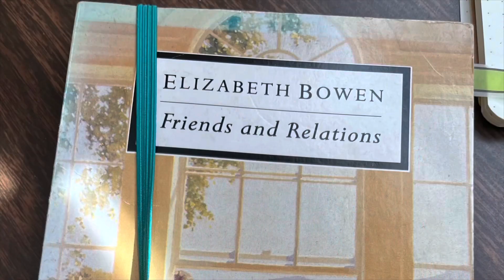The Grimm Chronicles 25/2022 (Including a sad dnf).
My weekly reading update.
0:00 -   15:04            : talking about the dnf (The Magician by Colm Tóibín)
15:05 - 17:25            : Klaus Mann, Mephisto & Symphonie pathétique (="Pathetic Symphony: A Biographical Novel about Tchaikovsky" in English)
17:26 - 17:54            : wrapping up the Mann discussion
17:55 -  20:47           : Friends and Relations by Elizabeth Bowen  (with a dash of Mann again, sorry)
20:48 -  21:50           : other continuing things, including the 4th Malazan book Midnight Tides
21:51 -  23:35           : my new read, "A King Alone" by Jean Giono
23:36 -    end            : outro

Here's a link to the scathing (and punny) Hoffmann review of The Magician (might be behing a paywall)